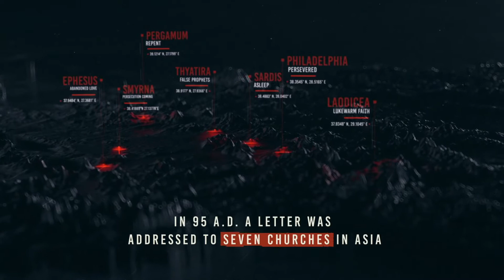VII - A Study in the Book of Revelation - Rev 4&5 - 24 Jan 2021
𝐑𝐞𝐯𝐞𝐥𝐚𝐭𝐢𝐨𝐧 𝐠𝐞𝐭𝐬 𝐭𝐡𝐞 𝐥𝐚𝐬𝐭 𝐰𝐨𝐫𝐝 𝐢𝐧 𝐒𝐜𝐫𝐢𝐩𝐭𝐮𝐫𝐞

Revelation Chapters 4 & 5

A prophetic vision, in the form of a letter to the Church, that peels back the curtain on what is happening in the world and shows us the spiritual realities behind it.